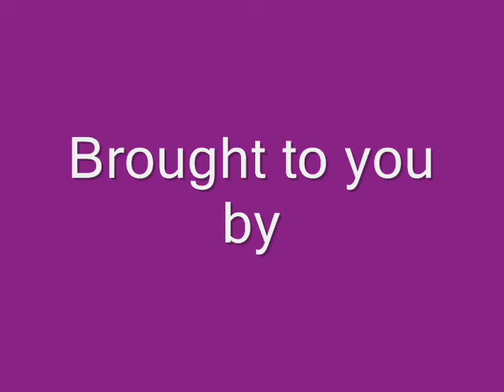Music of Nature - 'Ocean Piano'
Journey along the beautiful Pacific coast. Ocean piano combines the music of nature with piano music by Edward Weiss.

The music from "Ocean Piano" is actually from one of my online piano lessons. Want to create your own music like this?